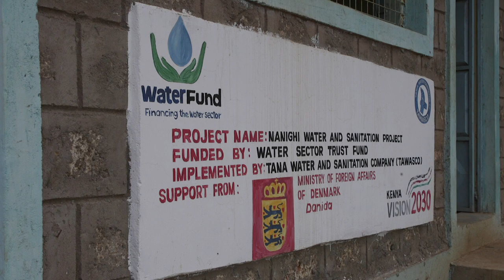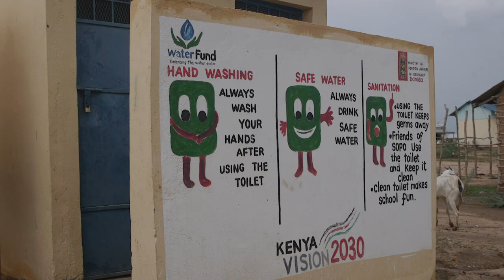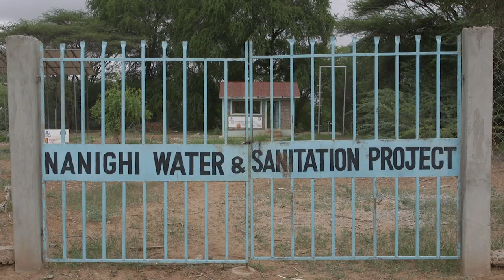Nanighi Water and Sanitation Project short documentary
Nanighi Water and Sanitation Project short documentary showcases the successes of Water Sector Trust Fund's Green Growth and Employment Programme (GGEP) in Tana River County.

The Green Growth and Employment Programme (GGEP), whose main objective was to contribute to inclusive green
growth and employment in Kenya, commenced in July 2016 and ended in December 2020. The programme was funded by the Government of Kenya and the Danish International Development Agency (Danida).

The GGEP programme was implemented by the Water Sector Trust Fund (WaterFund) and targeted eight counties in Kenya (Garissa, Isiolo, Lamu, Mandera, Marsabit, Tana River, Turkana and Wajir).